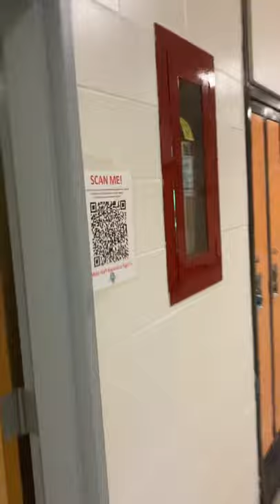Riding the bus from Manor plains High to Harborfields High School